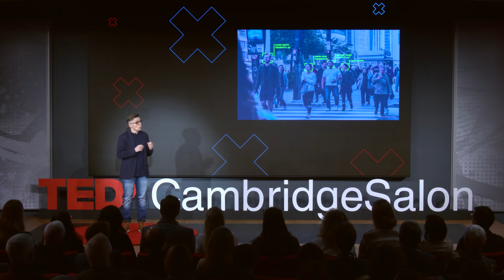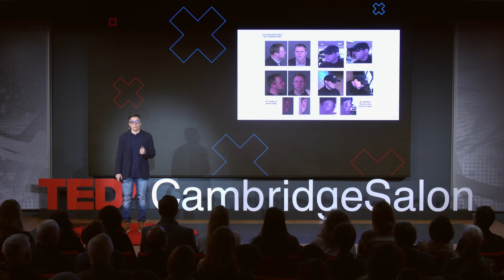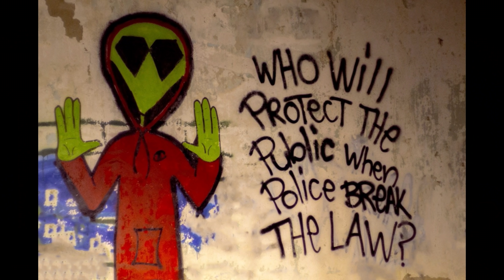Why Face Surveillance Must Be Banned | Kade Crockford | TEDxCambridgeSalon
Governments across the world are increasingly adopting powerful, often flawed technology, enabling police to track you by your face. Kade Crockford, Director of the Technology for Liberty Program at the ACLU, explains why we can't let that happen if we want to protect our free and open society.
Kade Crockford is the director of the Technology for Liberty Program at the ACLU of Massachusetts. Kade writes, researches, organizes, lobbies, and advocates to ensure privacy and civil liberties law keeps pace with new technologies, with a focus on how systems of surveillance and control impact not just society in general, but also their primary targets: people of color, Muslims, immigrants, and dissidents. Kade’s writing on digital security, surveillance, and state power have appeared in outlets including The Nation, The Guardian, The Boston Globe, New Inquiry, and The Baffler. This talk was given at a TEDx event using the TED conference format but independently organized by a local community.